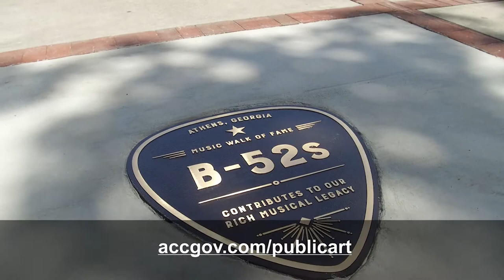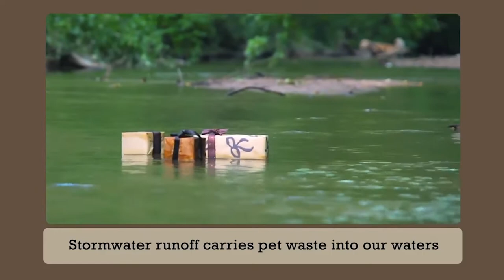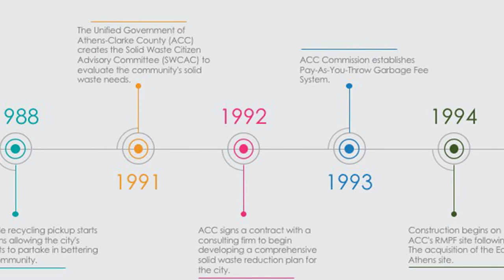Snapshot Six - September 2020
The Snapshot Six for September 2020 highlights the Athens Music Walk of Fame, the Stormwater Education Program's award as a Program of Excellence, a video tour of the drinking water treatment plant, the Solid Waste recycling facility's 25th anniversary, the swearing in ceremony for Magistrate Court Judge Donarell Green IV, and Athens Creative Theatre's virtual productions.

Each month, the Snapshot Six video briefly highlights several items from the larger Manager's Snapshot document available Production of the September 2020 edition of Snapshot Six was delayed due to the ACCGov COVID-19 response.

The monthly Snapshot provides a look at some of the activities undertaken by ACCGov to further the Mayor and Commission's six strategic commitments to the residents of Athens-Clarke County.